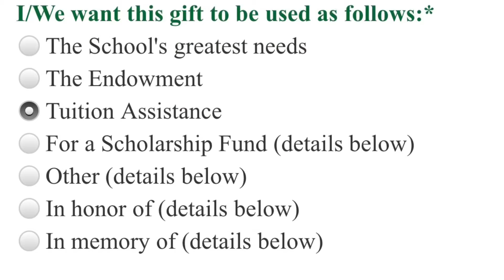Day of Giving - support SJHS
This year, consider giving thanks and celebrating the holiday season by providing the gift of education to a deserving student at St. Joseph High School.